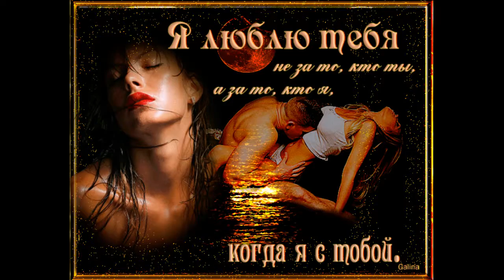ЯНОЧКЕ с Любовью